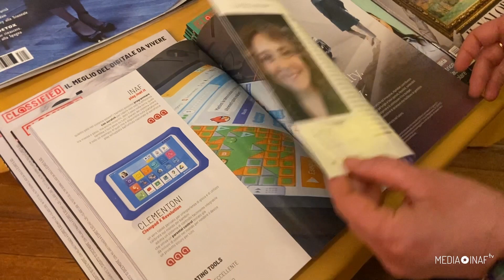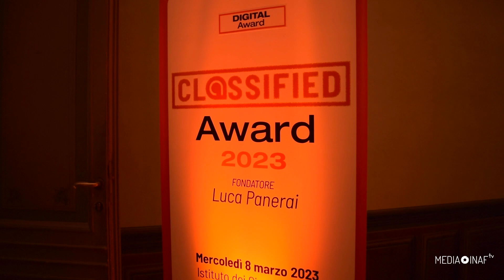Va a Play Inaf il premio per la categoria “Educare i figli” del magazine Class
Mercoledì 8 marzo presso la fondazione Istituto dei Ciechi di Milano, si è tenuta una serata-evento in occasione della quale sono state premiate le aziende selezionate nei ranking del numero di dicembre del magazine Class.

Tante la categorie presentate durante la serata, “vivere la casa, per la salute, per comunicare”, settori nei quali, secondo la redazione del mensile, è maggiore il ruolo dell’innovazione tecnologica e digitale.

“Ambienti sicuri e stimoli alla curiosità” così è stata introdotta la categoria “Per educare i figli” che ha assegnato all’Istituto nazionale di astrofisica il Premio Tripla A per Play Inaf, la piattaforma di didattica innovativa dell’Inaf nata nel 2020.

Servizio di Laura Leonardi